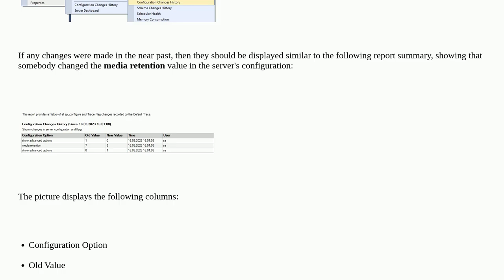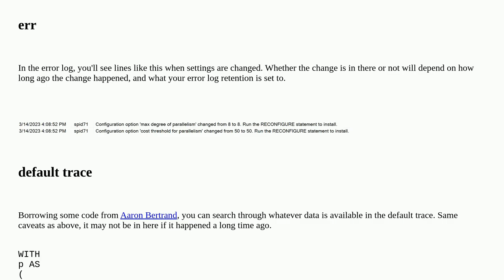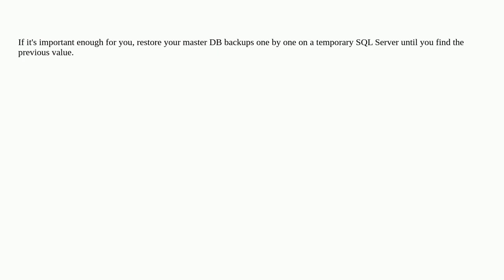How can I find when a SQL Server setting was changed?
A special thanks goes out to the community

  sql-server